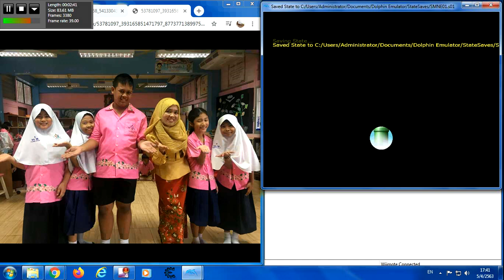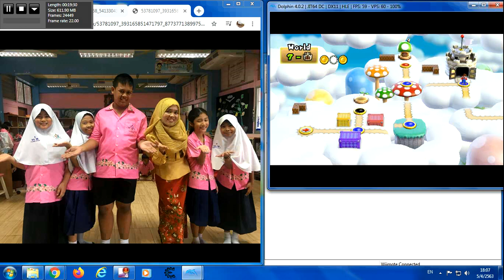New Super Mario Bros Wii Big 2020 World 7 Part 7